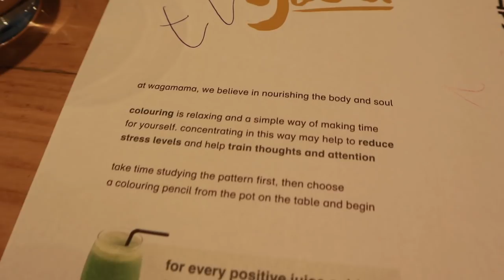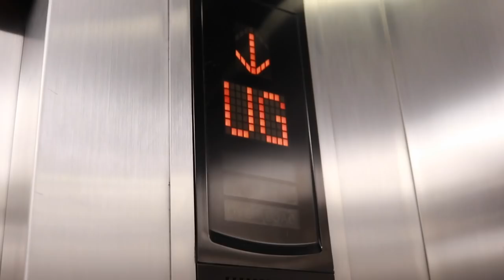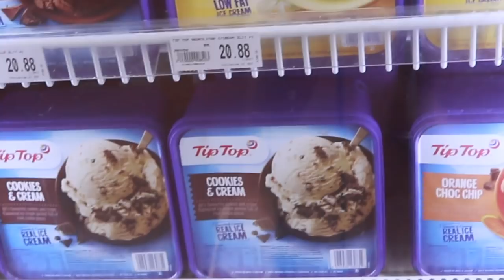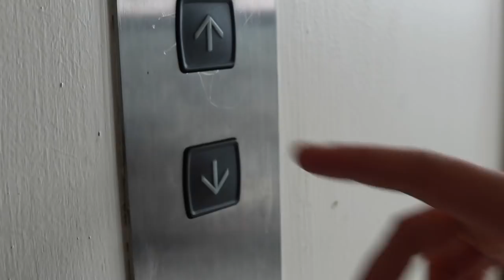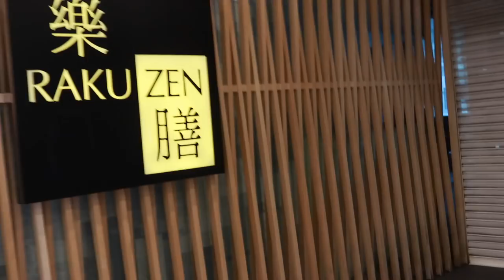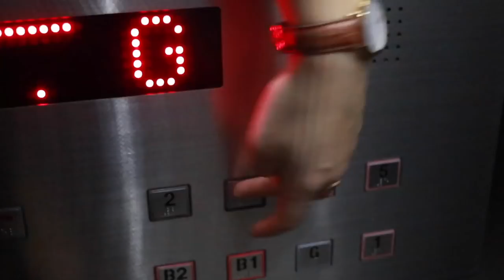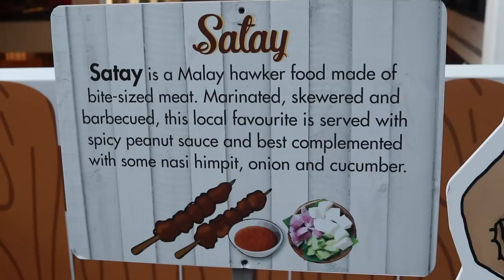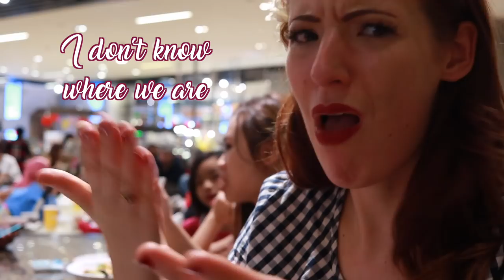Claudia Gets What She Wants // Ep 1 // Traveling With A Chronic Illness // Malaysia Travel Vlog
FOR MY FASHION AND TO KNOW WHERE MY OUTFITS ARE

Canon M6
Canon 80D (We use the 70D but is no longer available)
Ring Light
Soft Box Lights
Green Screen
Rode Mich
Logitech C920 Webcam
Spark Drone